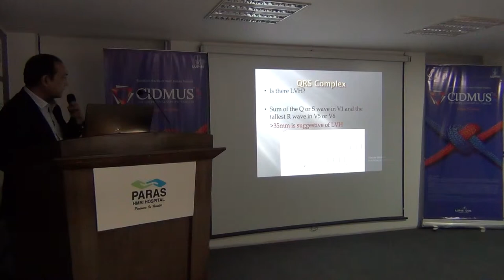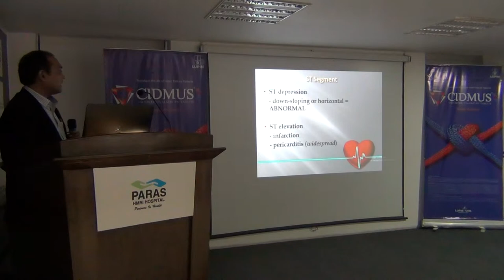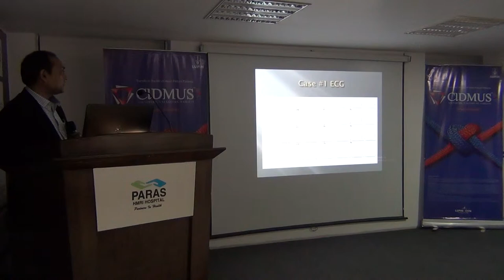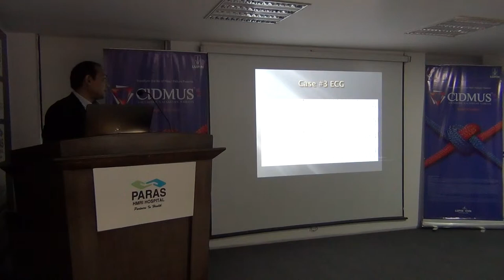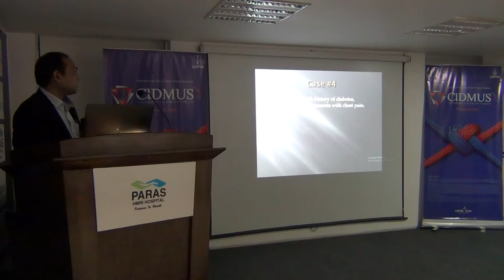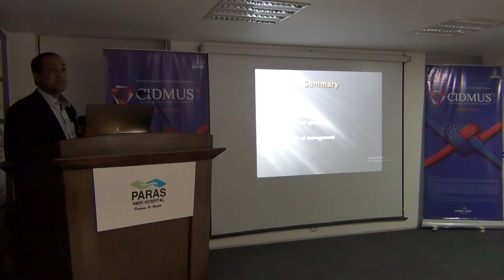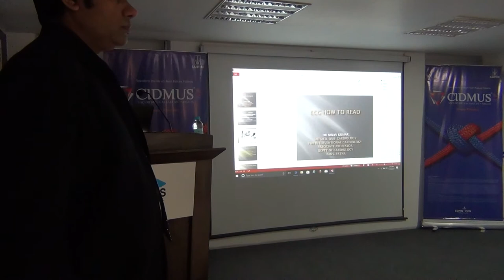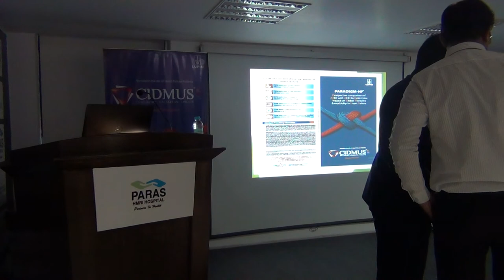and in special situations (MI, ACS etc) 2 by DrNiravKumar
Ecg basics and Ecg in special situations (MI, ACS etc)